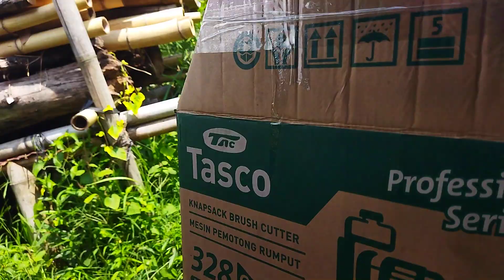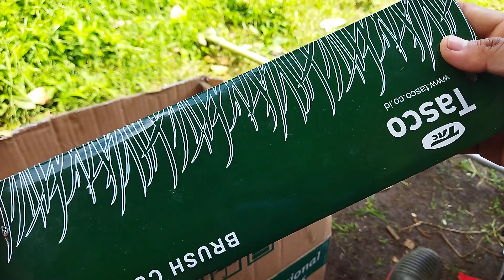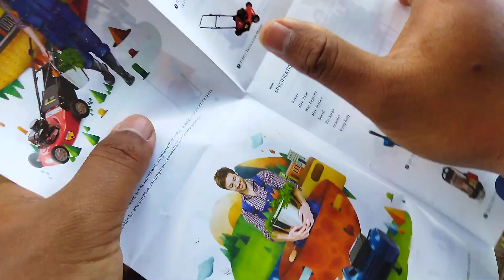Mesin potong rumput TASCO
mesin potong rumput TASCO 328e